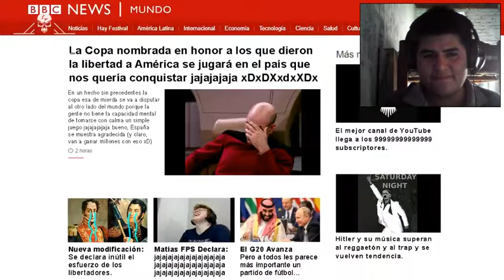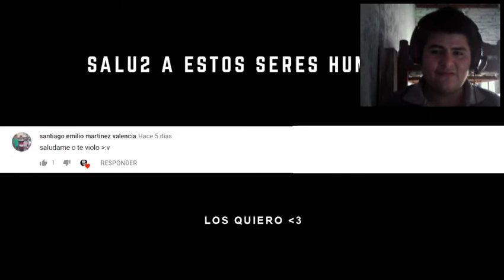YTPH Boca Plate y River Juniors Juegan la Final | Joseph Ultimate Reacción